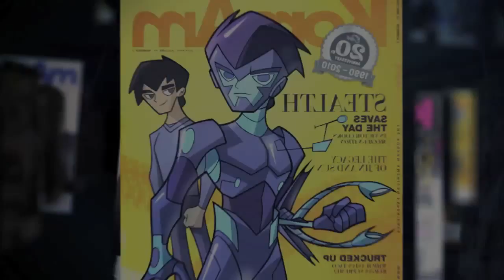JuJu Chang Wins the Achievement Award for Journalism at the 2010 Unforgettable Gala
Lisa Ling and Michael Kim present the 2010 Achievement Award for Journalism to JuJu Chang.